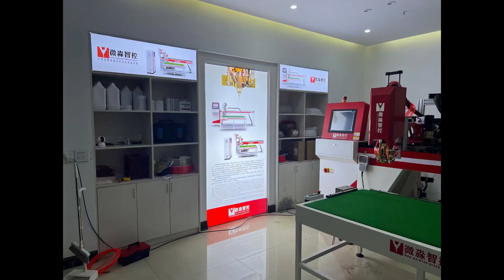WINMAN Wenzhou city Branch Office Exhibition: New Electronics city, C area 25Building ,No. 118-119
WINMAN Wenzhou city Branch Office Exhibition: Wenzhou City, New Electronics city, C area 25Building ,No. 118-119